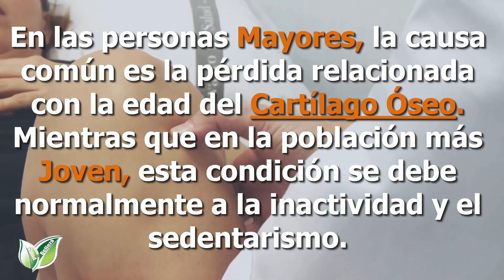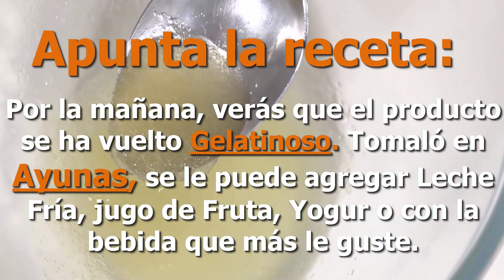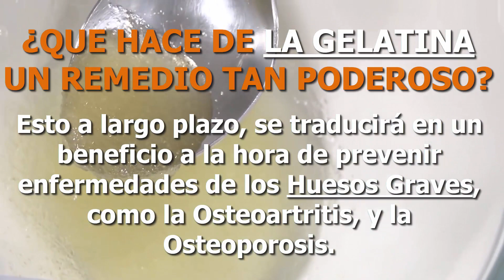Más nunca sentirás Dolor de Huesos, Espalda y Tendones🦵 Este es el REMEDIO perfecto para TÍ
De las enfermedades articulares nadie está a salvo: tanto los deportistas como las personas de estilo de vida menos activo, pueden sufrir estas dolencias tan molestas…

Afortunadamente, hay un remedio probado para el dolor articular, para fortalecer los huesos y la regeneración del cartílago. La eficacia de este sencillo y asequible remedio natural es confirmada no solo por los conocedores de la medicina tradicional, sino también por los profesionales. Gelatina – ¡éste es el salvador que te ayudará a deshacerse del dolor y recuperar la libertad de movimiento!.